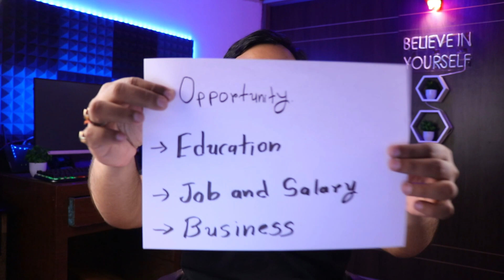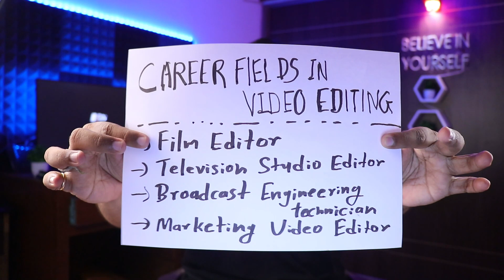Career in Video Editing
📷 DSLR Camera

(The first 1000 people to use this link will get 𝟮 𝗙𝗥𝗘𝗘 𝗠𝗢𝗡𝗧𝗛𝗦 of Skillshare Premium Membership: )